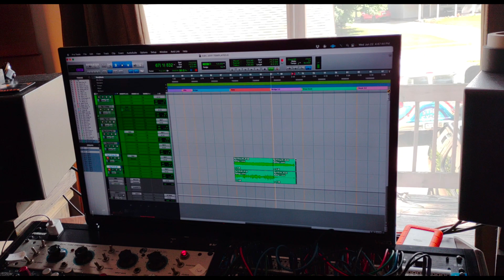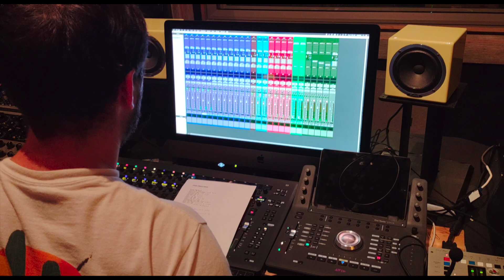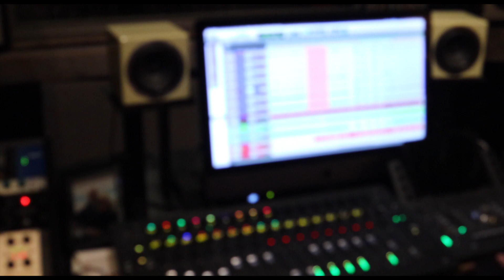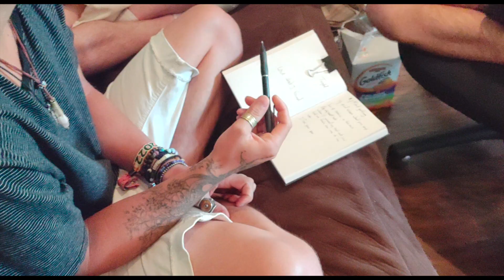Sunshine in the Rain | a Mystik Fool Documentary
Back in summer 2022, Mystik Fool hopped into the Boogie Bus and made this documentary. Hopefully this depicts the events that took place. Enjoy "Sunshine in the Rain" ...

It’s always been so cool for me to discover an artist I love and be able to dive into the story of their music. so I’ve made it a point for myself to get as much of our journey documented as possible so you all can see how much goes into this stuff. The movie is called “sunshine in the rain” it’s on YouTube now.

It’s all about the creation process of our new song “vibration” and all the pieces of creating this music. I hope you enjoy watching as much as we did making it. Thank you so much to my brother Howeah for filming so much of this and singing on the song too! And again thank you to our producer Jeff Martin for making it sound amazing!

Filmed By: Howeah
Edited By: Galen